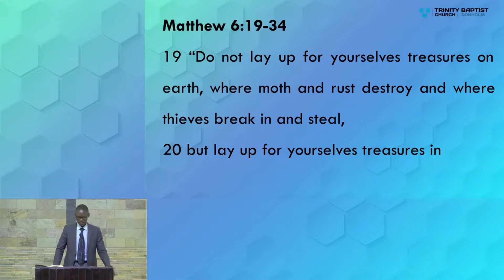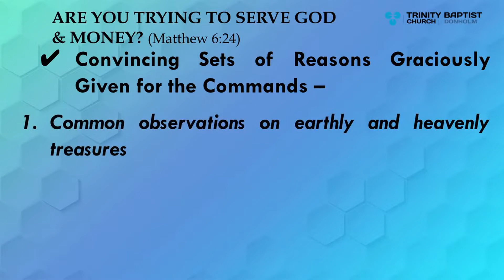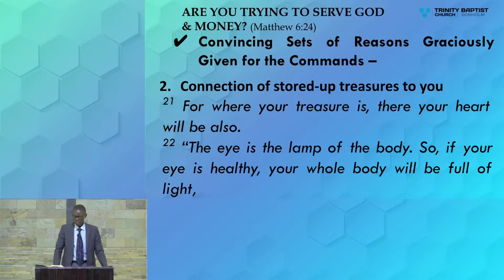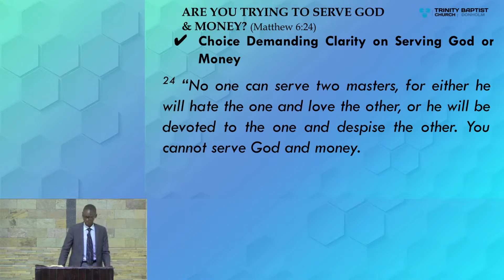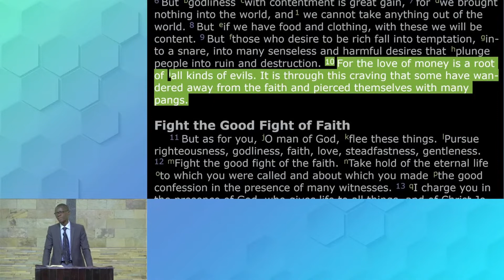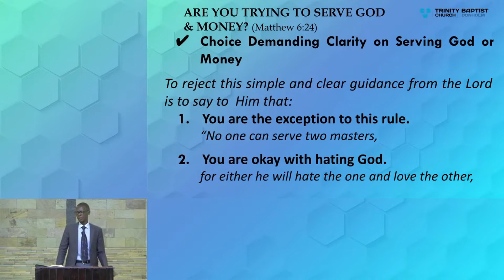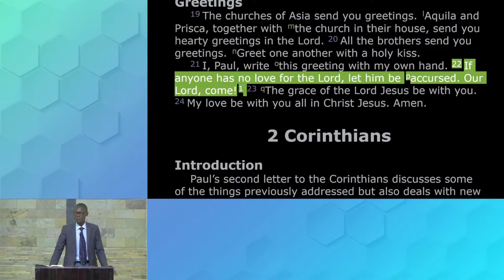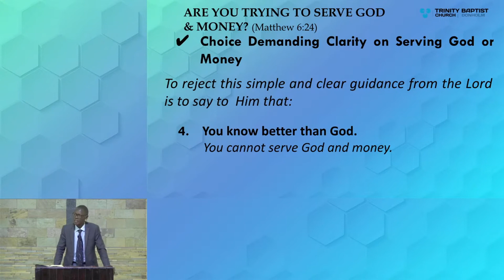(Sermon only) | Are You Trying to Serve God & Money? | Matthew 6:24 | Eric Abwao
24 “No one can serve two masters, for either he will hate the one and love the other, or he will be devoted to the one and despise the other. You cannot serve God and money."

Pastor Eric, continues with the exposition of the Sermon on the Mount.